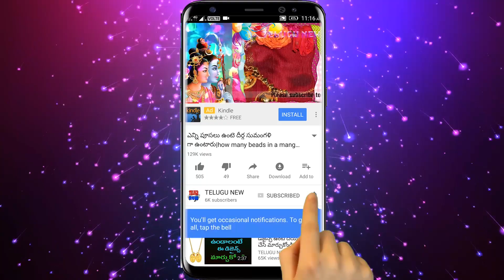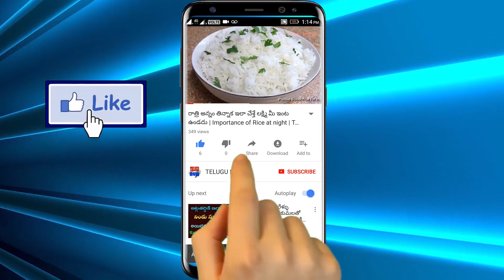భర్త కోట్లు సంపాదిచాలంటే ఆడవారు తలలో ఈ పువ్వును పెట్టుకుంటే కోట్లు వచ్చి ఒళ్లో పడతాయి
Telugu New

రేపు రెండవ మార్గశిర లక్ష్మీవారం ఆడవారు తలలో ఈ పువ్వును పెట్టుకుంటే కోట్లు వచ్చి ఒళ్లో పడతాయి